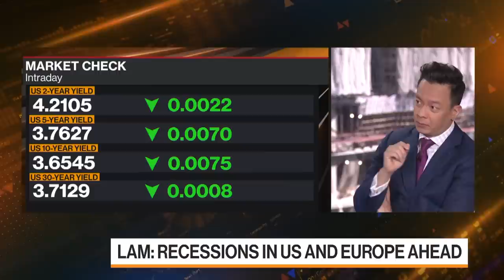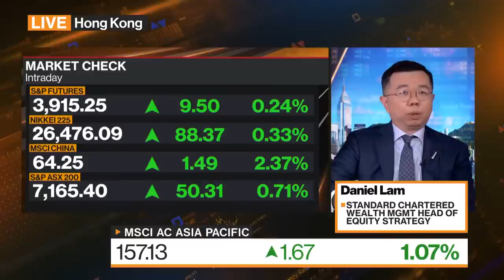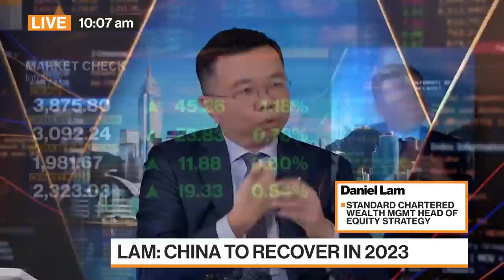Fed Likely to Pause at 5.25%, Says StanChart’s Lam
Daniel Lam, head of equity strategy at Standard Chartered Wealth Management, discusses his outlook for markets for 2023, his investment strategy and where he’s finding opportunity. He speaks on Bloomberg Television.